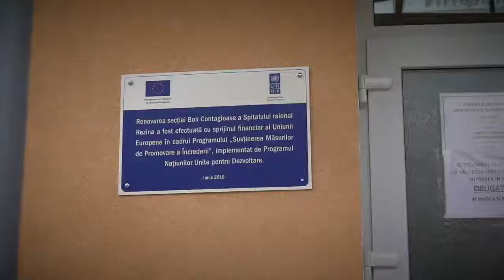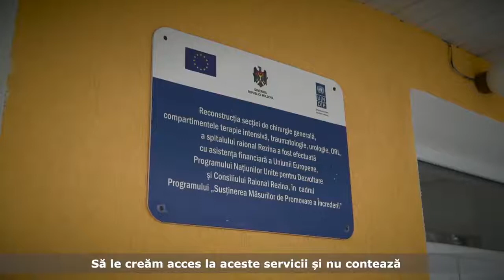Rezina - modernizată cu ajutorul UE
Rezina este una din principalele localități-partenere ale programului UE: Măsuri de promovare a încrederii.